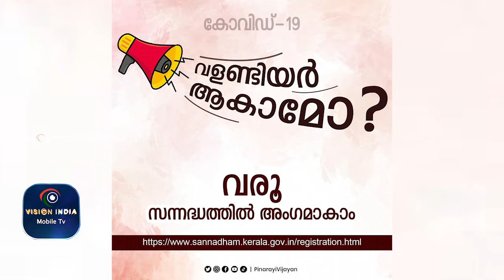പ്രതിരോധ പ്രവർത്തനങ്ങൾക്കായി സന്നദ്ധ പ്രവർത്തകരെ ക്ഷണിച്ച്‌ സംസ്ഥാന സർക്കാർ|KERALA |CORONA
SANNADHAM WEB PORTAL